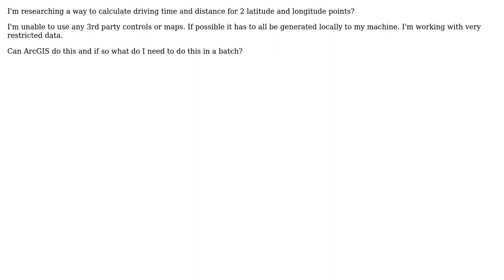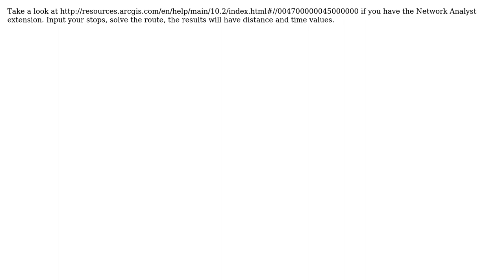GIS: Calculate driving distance and time from 2 lat/lon points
With thanks & praise to God, and with thanks to the many people who have made this project possible! | Content (except music & images) licensed under CC BY-SA | Music | Images & others | With thanks to user PolyGeo user Maksim user Jerry8989 and the Stack Exchange Network Trademarks are property of their respective owners. You are responsible for your own actions.